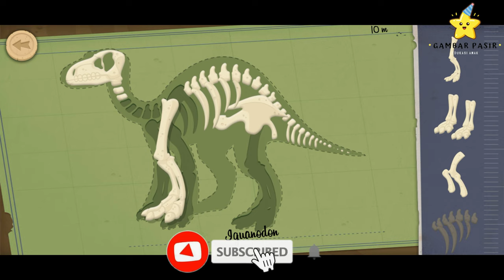116, kids,science,toys,games,play,fun,challenge,coloring,art for kids,kids channel,drawings for kids